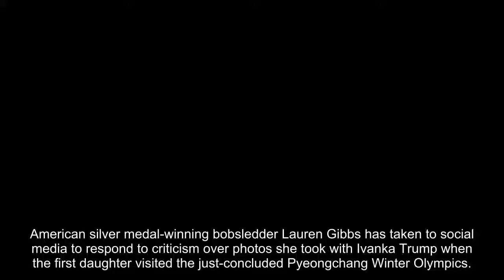Bobsledder Lauren Gibbs fires back at critics who slammed her photos with Ivanka Trump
American silver medal-winning bobsledder Lauren Gibbs has taken to social media to respond to criticism over photos she took with Ivanka Trump when the first daughter visited the just-concluded Pyeongchang Winter Olympics.
Trump and Gibbs exchanged pleasantries Sunday morning while watching the four-man bobsled competition. At one point, Gibbs let Trump try on the silver medal that the athlete won with Elana Meyers Taylor in the two-woman bobsled competition.
Abbott
Strength and Energy
From the #1 Doctor recommended brand, Ensure shakes have high-quality protein and essential vitamins and minerals.
"I feel like this almost is like trying on someone's wedding band," Trump said. "Am I allowed?"
Gibbs posted a photo of her and Trump on Twitter with the caption, "It’s important to remember that we don’t have to agree on everything to get along, be civil to each other and enjoy each others company."
Social media backlash was swift and Gibbs ultimately deleted the post, though that didn't stop her from firing back at some of her more strident critics.
"History will treat [President Trump] as an equal to Hitler," one user wrote. "Your children and grandchildren will be so embarrassed of you for this picture."
"We have a fortune teller on our hands ..." Gibbs said in response.
Another user accused Gibbs, who is black, of being a "complicit citizen to the very people working against your chance at a better life."
"Not complicit, just hoping that there is a better way," Gibbs answered. [I]dealistic ... Maybe but I would rather go that route than the back and forth name calling."
Meyers Taylor chimed in Sunday, tweeting, "Choosing to spread love is never a bad thing, even if it's explaining bobsled to a politician's daughter. The only way to fight hated and bigotry is through love."
Click for more from Town Hall.